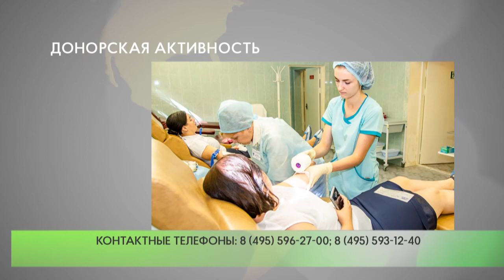Донорская активность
В период пандемии коронавируса возросло значение донорской активности. Кровь и её компоненты применяются для помощи COVID-инфицированным пациентам.